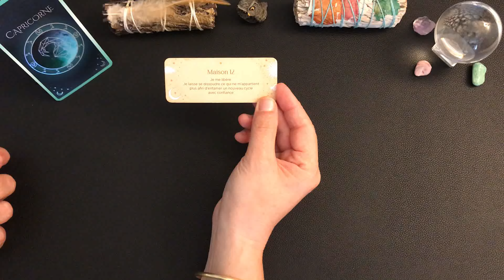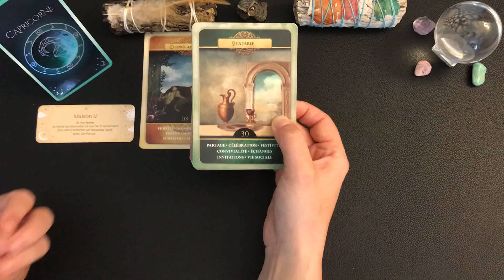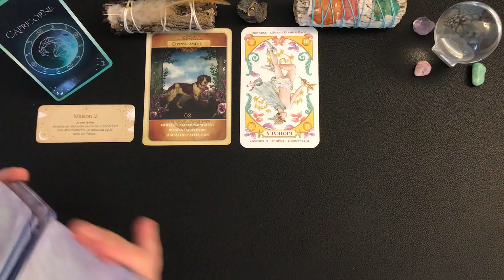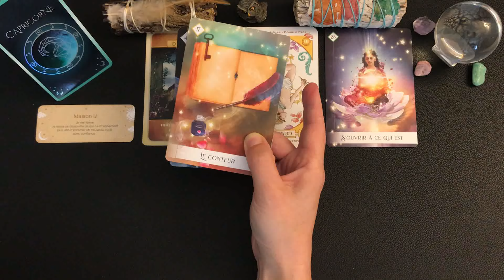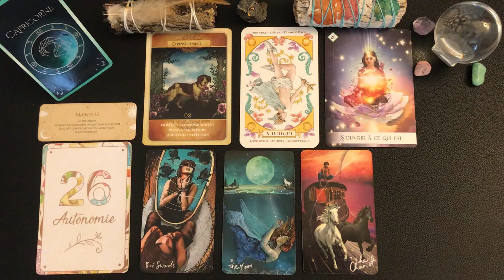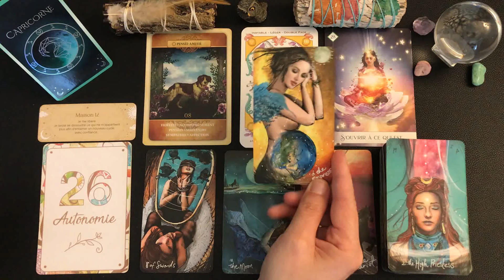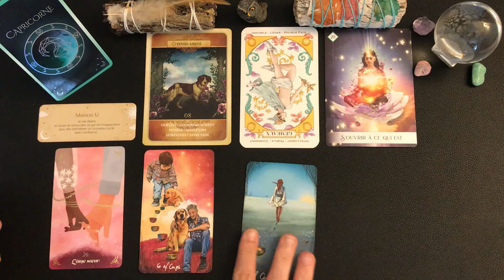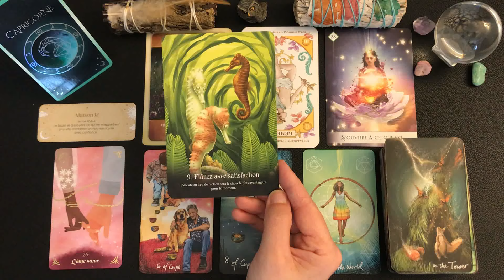♑️CAPRICORNE DU 1ER AU 15 NOVEMBRE 2024✨🎃ACCEPTER CE QUI EST🎊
🦋Guidance intuitive des énergies générales, tarots et oracles, cartomancie, taroscope sagittaire, développement personnel, spiritualité,.🦋